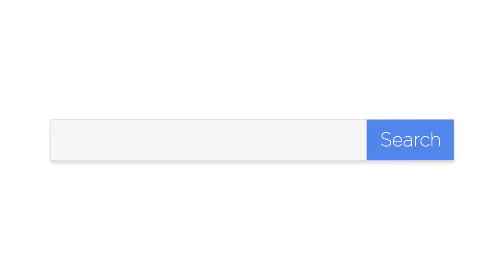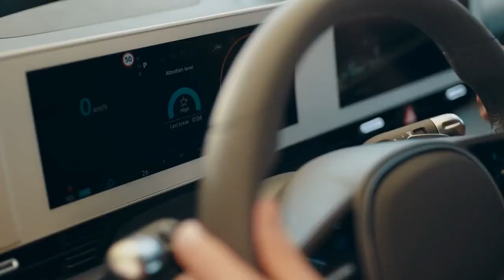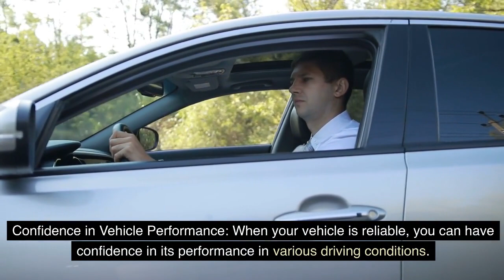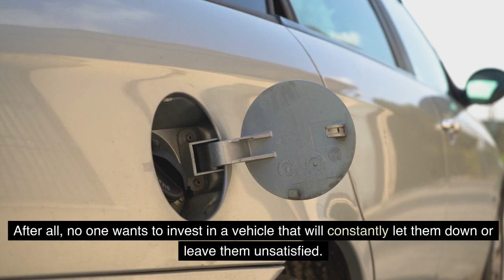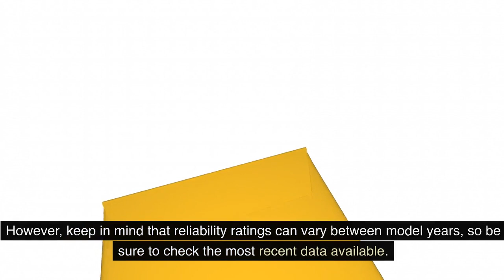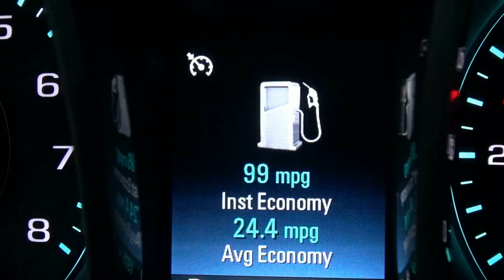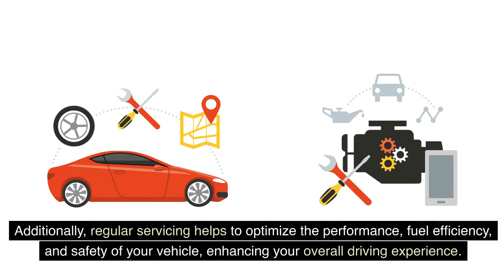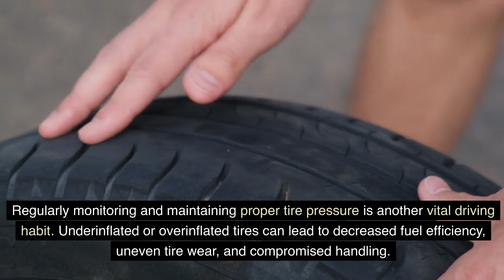Satisfaction Guaranteed: The Most Reliable Vehicles for Happy Owners!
In this video, we're revealing the vehicles that go above and beyond in terms of reliability, leaving their owners not just content but downright thrilled. Whether you're a prospective buyer or simply an auto enthusiast, our comprehensive guide will introduce you to cars, SUVs, and trucks that offer unparalleled peace of mind and owner satisfaction. From budget-friendly options to luxurious rides, we'll delve into the qualities that set these vehicles apart. Join us to explore the world of automotive excellence, where every drive is a delightful experience.